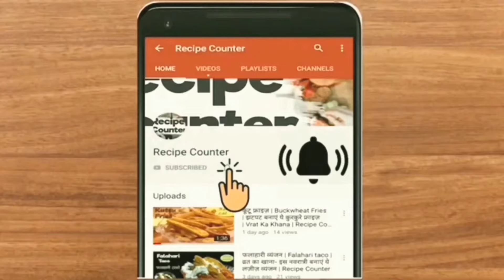Methi Paratha Recipe|मेथी के पराठे| 15 min में बनाएं ये पोष्टिक और स्वादिष्ट पराठे|Crispy & Soft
Methi Paratha Recipe is a super easy and delicious recipe.
The paratha can be had with any curry or can also be had with sauces. Di try this recipe at home and let us know how it turned out.
Ingredients:
•Methi Leaves-250g
•Wheat Flour-250g
•Salt to taste
•Hing-a pinch
•Chilli flakes-few
•Oil
•Water

paratha kaise banaye
Atta dough making
how  to make dough
how to make paratha
atta kaise lagaye
15 min main kya banaye
quick food
how to cook
how to make chapattis
how to make roti
roti kaise banaye